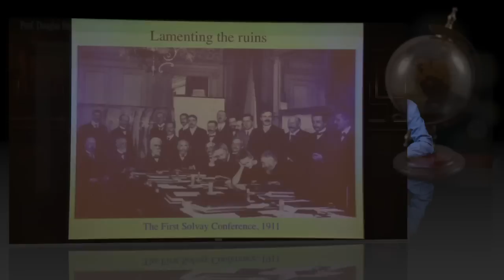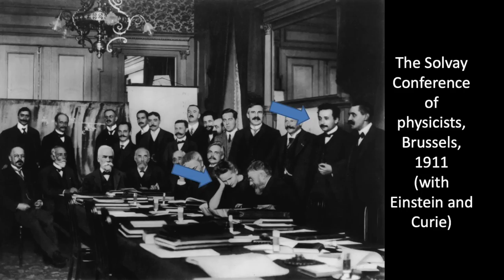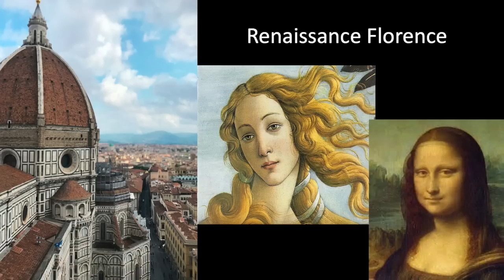Nature of Genius 132 Are There Ages of Genius?